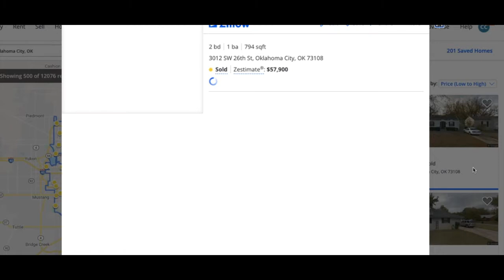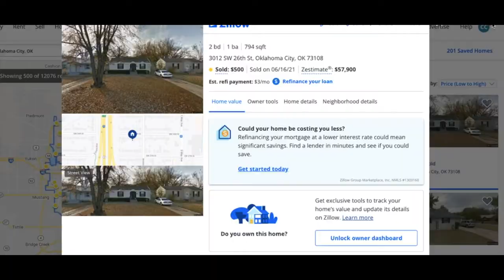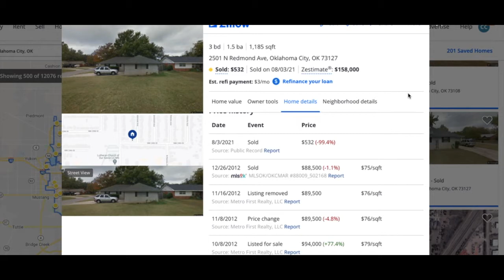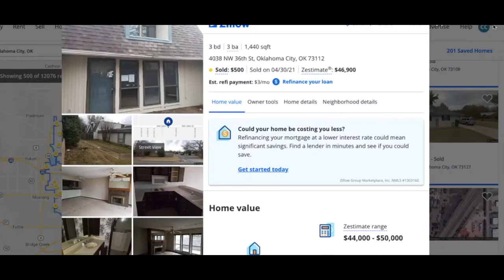Cheapest House Sold in OKC in 2021 | Oklahoma Real Estate | Everything Oklahoma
Cheapest House Sold in OKC in 2022 | Oklahoma Real Estate | Everything Oklahoma